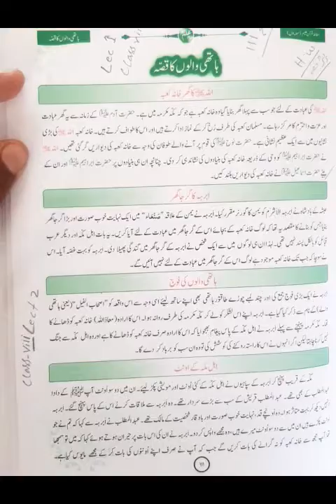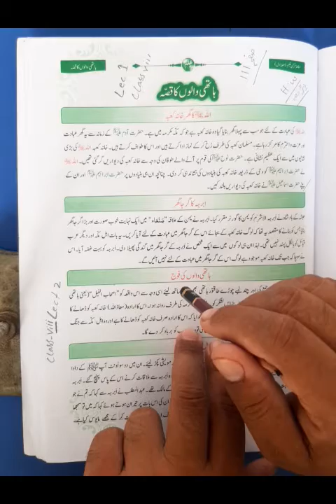Class VIII MQ Lecture 2